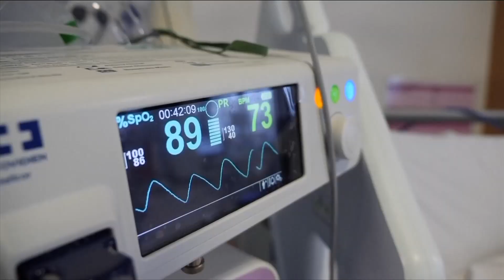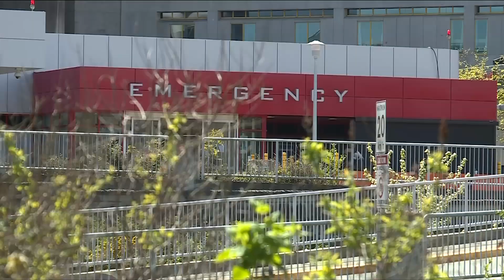‘It would cripple health care in B.C.’ if nurses choose to not vaccinate, says union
Nurses are calling on the B.C. government to make a system-wide change to retain, and recruit the nurses our healthcare system needs. Kori Sidaway has more.